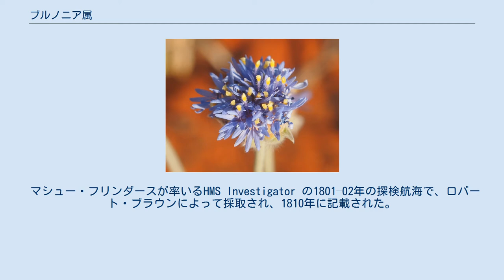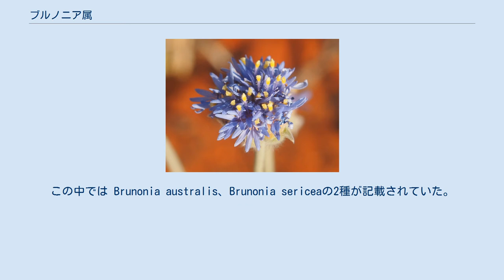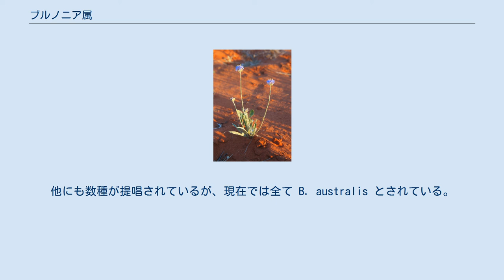ブルノニア属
花 ブルノニア属 Brunonia はクサトベラ科に属する植物の属の一つ。
Brunonia australis 1種のみが属する。
英名は blue pincushion、native cornflowerなど。
多年生の草本で、オーストラリアの広範囲の、森林・疎林・砂地に自生する。
新エングラー体系・クロンキスト体系では独立の科としてキキョウ目に所属させていた。
 葉は長さ10cm程度で、根元から伸びる。
春に開花し、花は半球状の塊となって50cmほどの茎の頂部に咲く。
 マシュー・フリンダースが率いるHMS Investigator の1801–02年の探検航海で、ロバート・ブラウンによって採取され、1810年に記載された。
様々な植物との類似点があったため、その上位分類は最近まで未確定のままだった。
Brunonia という名はブラウンへの献名である。
これは、Brownea がPatrick Browneへの献名としてマメ科の植物に命名されていたため、響きの近い言葉を採用したものである。
 1810年2月、ジェームズ・エドワード・スミスは、正式な記載をLinnean Society of Londonに提出した。
この中では Brunonia australis、Brunonia sericeaの2種が記載されていた。
その年の終わりに、ブラウンはこの名を自身の著書Prodromus florae Novae Hollandiae において使用した。
だが、スミスの記載は1811年まで発表されなかったため、属の命名者はブラウンとなった。
この結果、ブラウンは意図せずして、自分自身の名を植物に命名しない、という暗黙の了解を破ってしまったことになる。
 1907年に B. sericea は B. australis の変種とされ、1992年に B. australis のシノニムとされた。
他にも数種が提唱されているが、現在では全て B. australis とされている。
 種子からの発芽、株分けのどちらの方法でも容易に殖やすことができる。